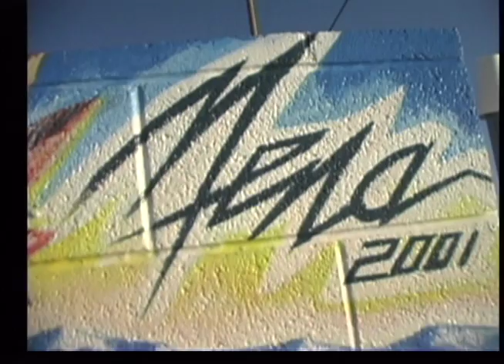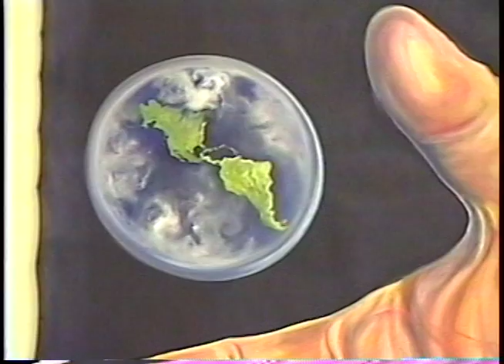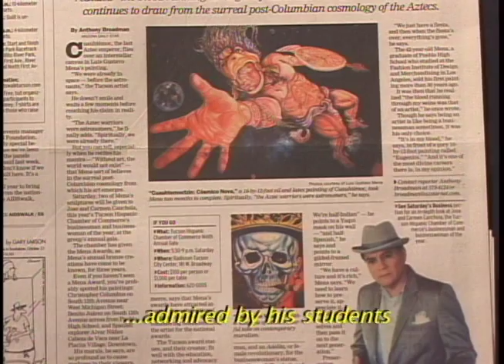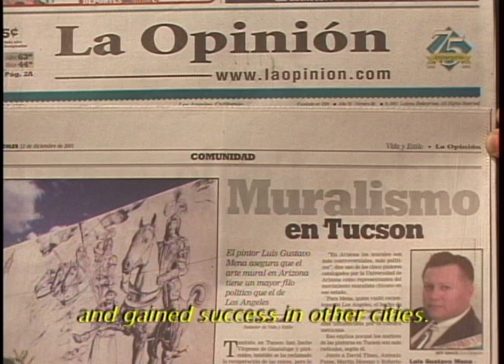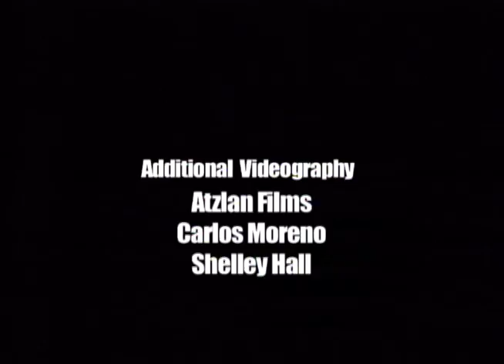2007 04 11 menaFINAL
Monumental Works: A Tribute to the work of mural artist, Luis Mena. This production was accepted into the Tucson International Film Festival.